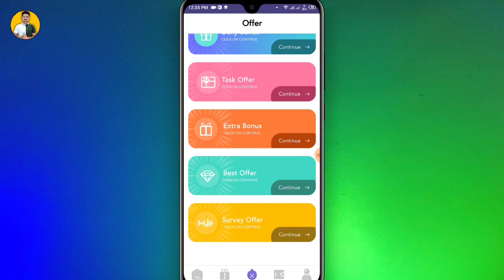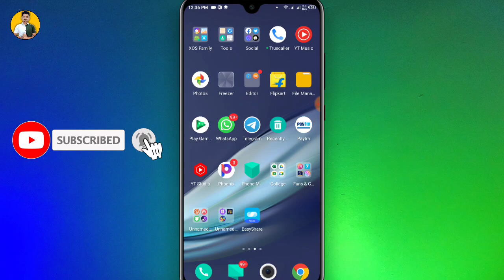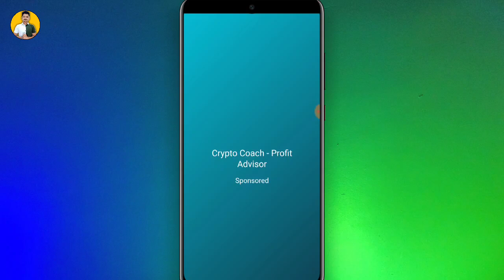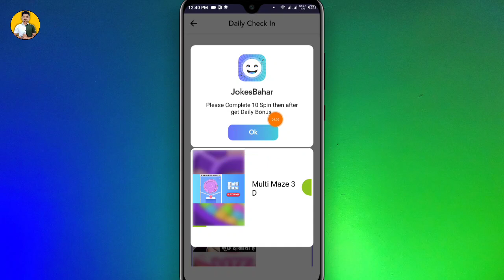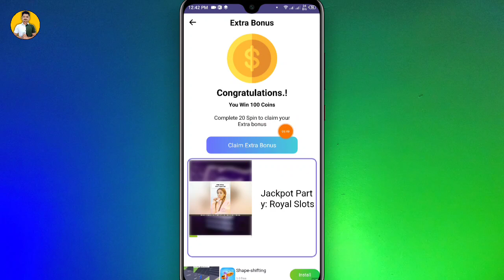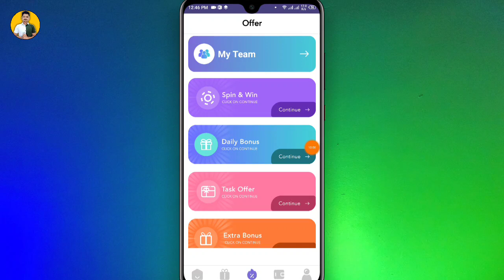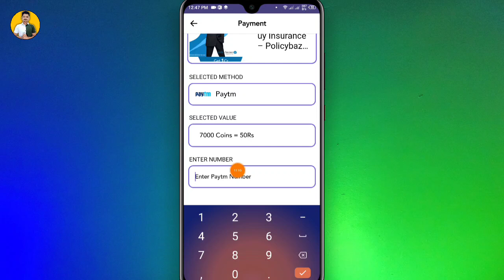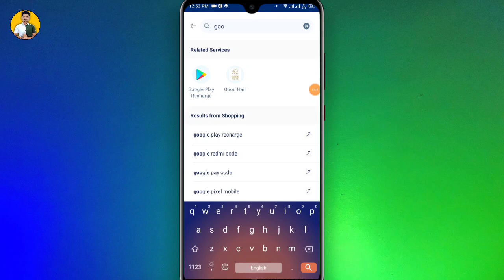Spin करके पाए Redeem Code | Redeem code app